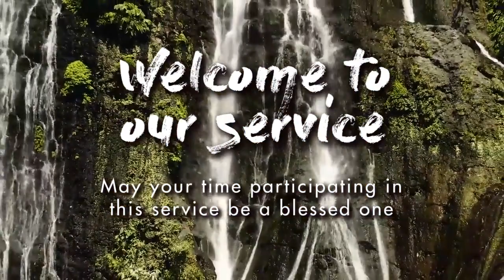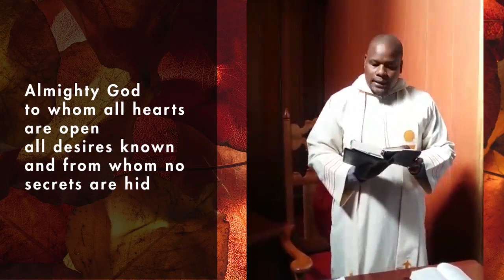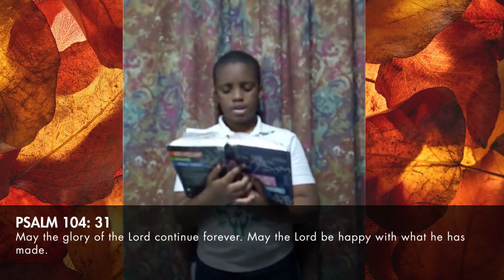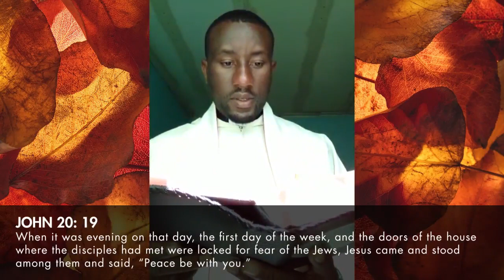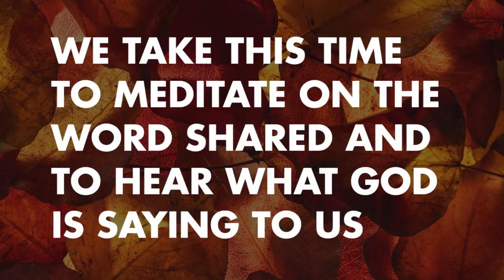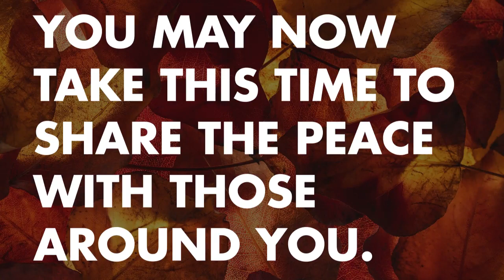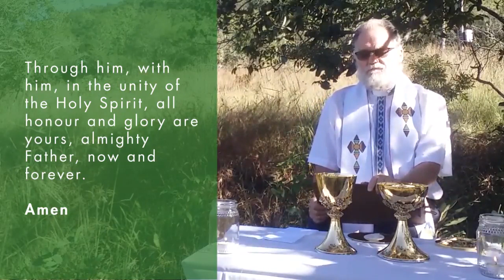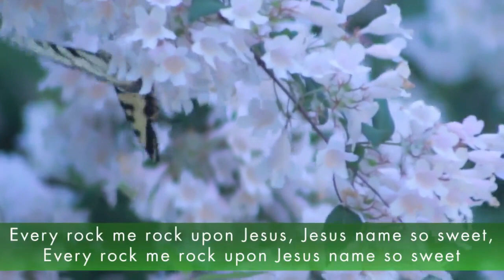Pentecost Sunday a Eucharistic Service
Join us for our Pentecost Service as we thank our Lord Jesus for sending us the Holy Spirit upon His church so that we may proclaim the goodness of God with boldness.. I hope that you are blessed by Rev Natalie Simons-Arendse as she share the message with us for Pentecost. You are also welcome to join in celebrating the Holy Eucharist with us by sharing it with your family by preparing some bread and wine/juice. Be blessed as we experience the Pentecost in a new way this year in lockdown.